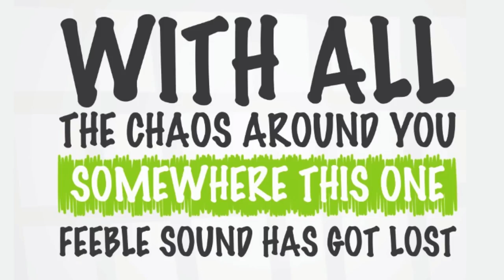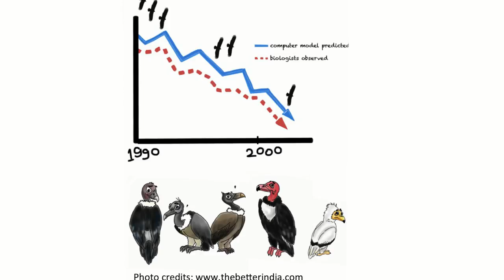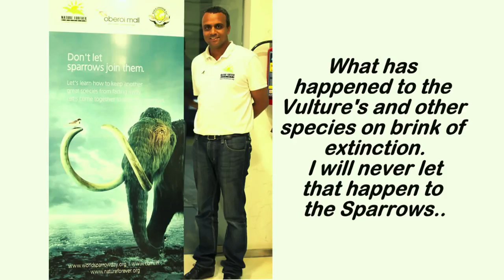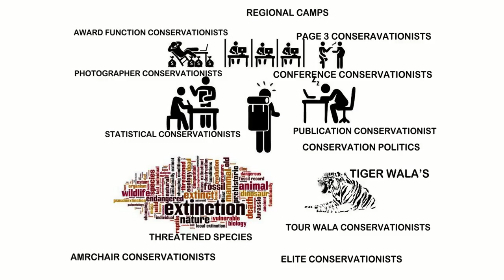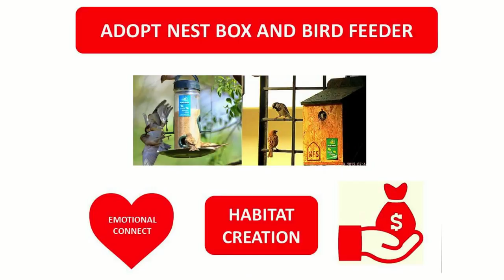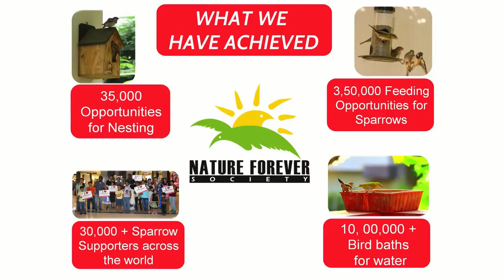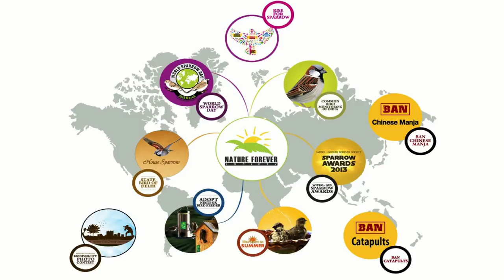Saving the sparrows of India from extinction | Mohammed Dilawar | TEDxGodaPark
Mohammed Dilawar speaks about the issue of declining amount of common bird species in India and around the world. He also shares a simple idea of crowdsourcing bird conservation, which led to a dramatic increase in common bird species in Nashik. Mohammed Dilawar is a name that has become synonymous with sparrow conservation, he has done some phenomenal work in the field of conservation. He started sparrow conservation 10 years ago while he was teaching in a college.

Starting out as a volunteer at the grassroots level conducting surveys and creating awareness about conservation. He joined the Royal Society for the Protection of Birds (RSPB) project in 2006, and started the project "Safeguarding Key IBA sites of India". He headed the Project "Decline of House Sparrows in the Urban Sub-Habitats of India" and worked on the report submitted to the MoEF on "Impacts of Cell Phone Towers on Wildlife and Bees".

He is presently working on the Common Bird Monitoring of India Program which will help in the monitoring 18 common bird species of India.